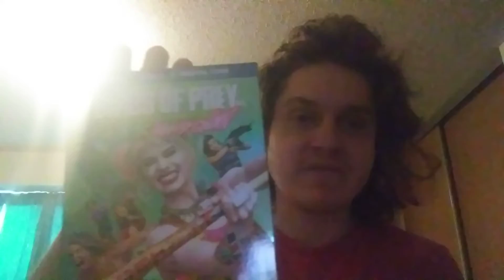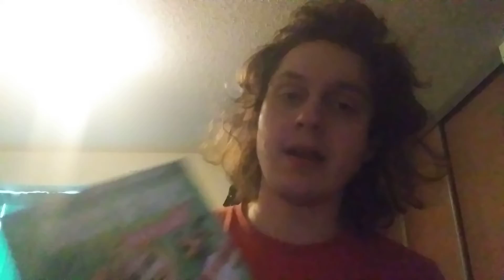DC Studios' Birds of Prey on Blu-ray + DVD + Digital Code Combo Pack